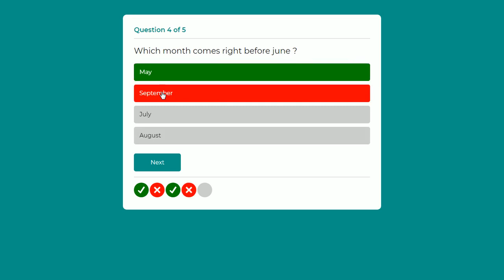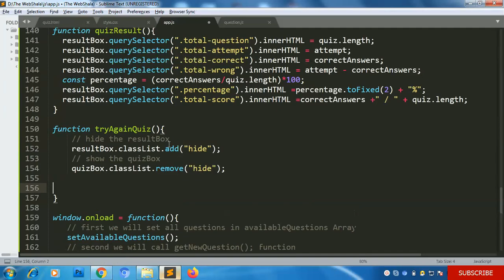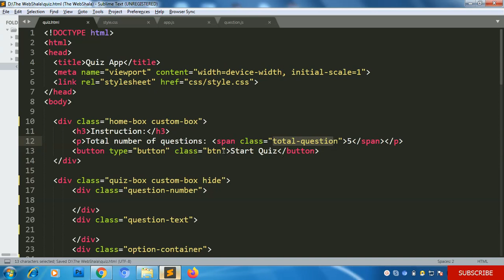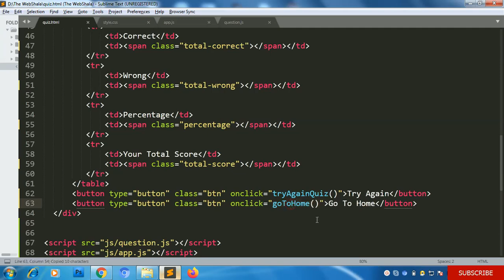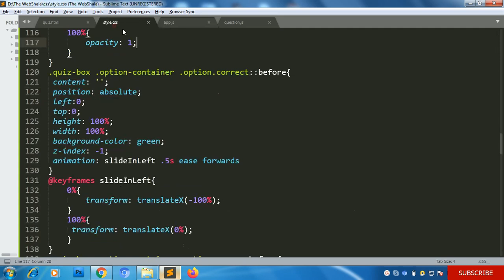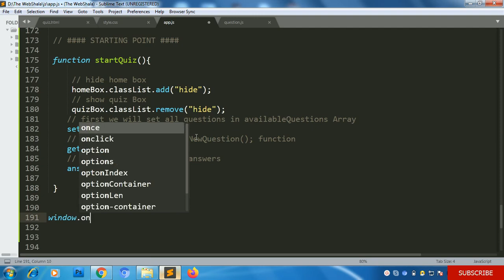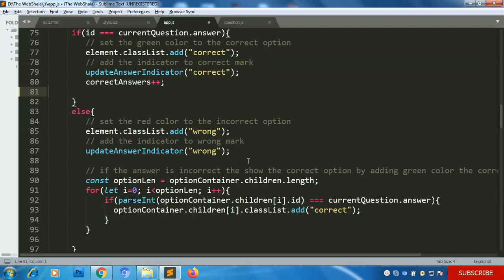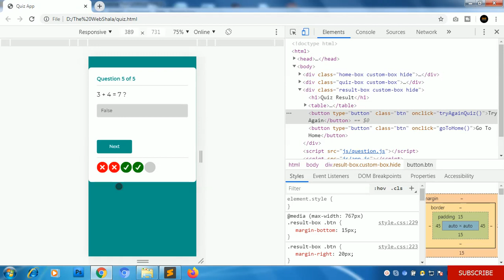#5 Random Quiz Application using by Html Css Javascript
*** Random Quiz Project Html Css Javascript ***

* Here is the list of its features :-*
• Random Question
• Random Options
• You Can Add Unlimited Number of  Questions
• True False Options
• Responsive: Supports desktops, tablets and smartphones
• Animated Options,Layout